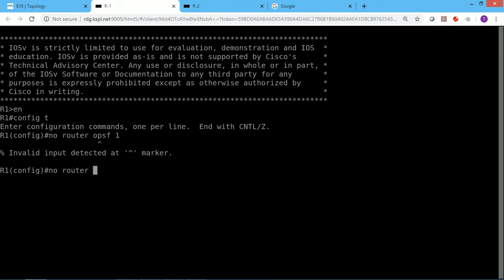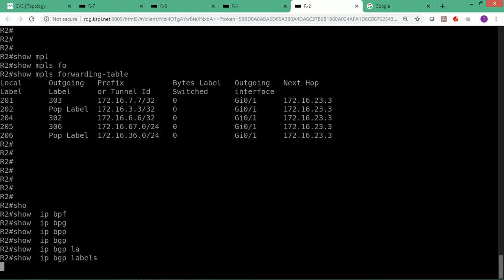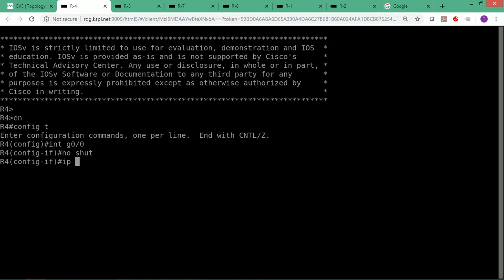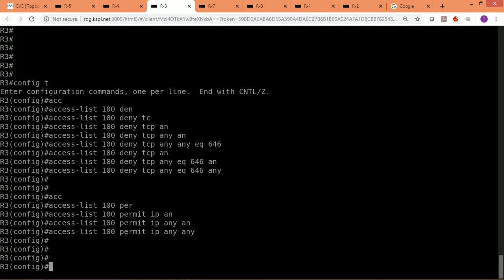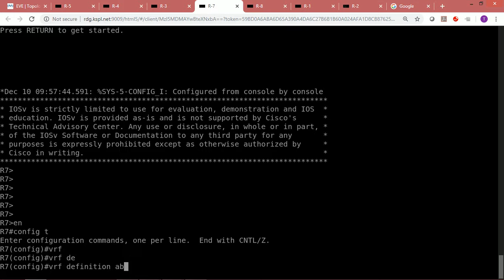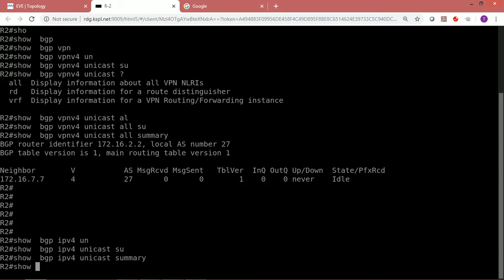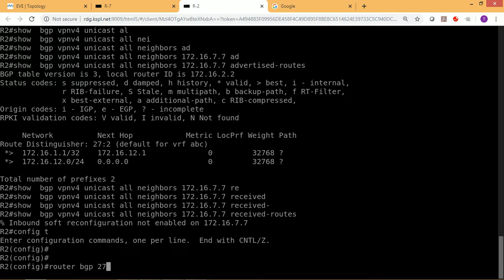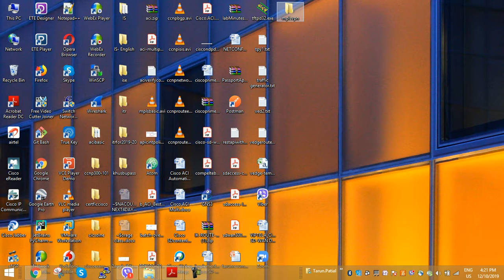mpls_L3_vpn_basic_lab